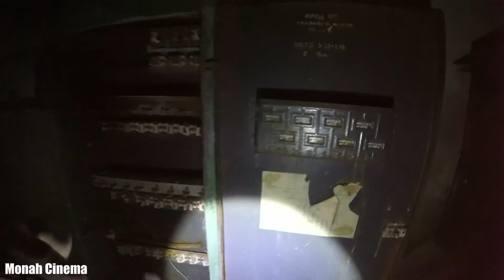Заброшенный бассейн Олимпиады 80 в Кисловодске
Всем Привет!!!
Когда-то в солнечном Кисловодске готовились к олимпиаде 80-ых выдающиеся и легендарные спортсмены СССР. Бассейн был построен в 1974 году специально для тренировок потенциальных победителей. Чуть позже бассейн открыли и для отдыхающих соседних санаториев, которых в округе, в то время, было много.
А теперь, пока в СОЧИ строят новые Олимпийские объекты, давайте посмотрим на то, что осталось от миллионных вложений государства в этот прекрасный спортивный комплекс в середине 1970-ых годов: Заброшенный бассейн Олимпиады 80 в Кисловодске.
Если ты хочешь помочь нам:
3) напиши любой коммент внизу под этим видео